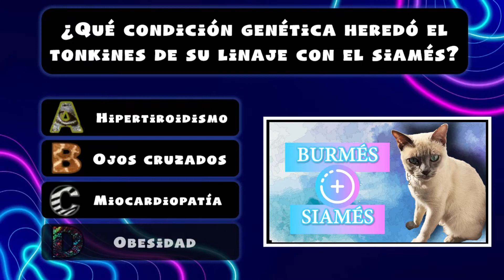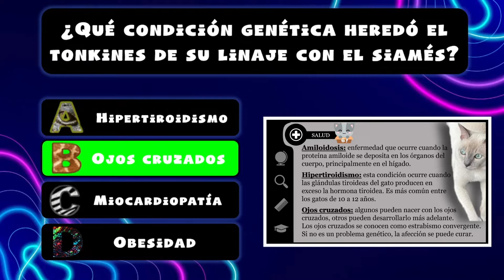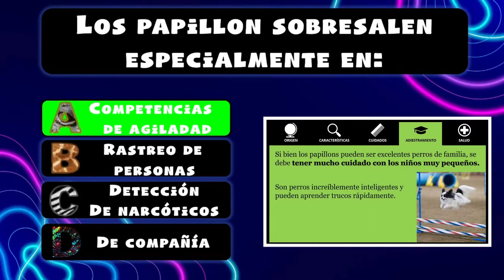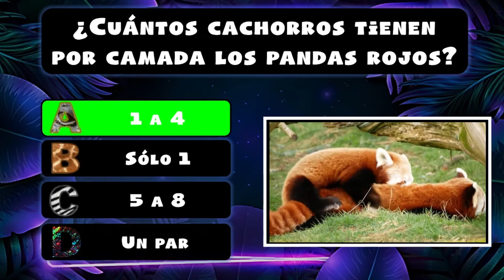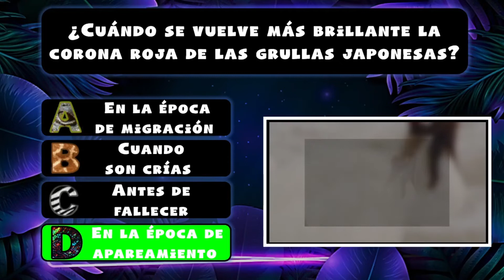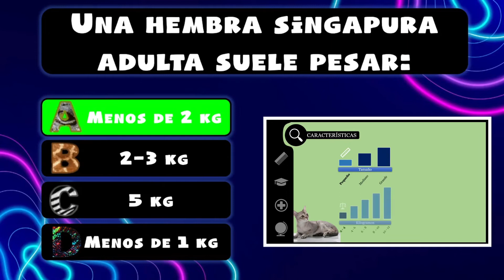TEST SOBRE ANIMALES 4 - 95% No lo logrará (Trivia-Quiz)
TEST SOBRE ANIMALES 4 - 95% No lo logrará (Trivia-Quiz). Aprende en familia mientras te diviertes. ¡Excelente juego de preguntas para niños, seguro que aprenderán mucho!